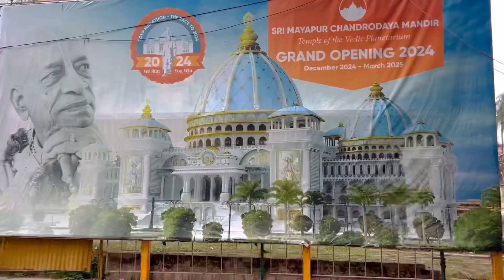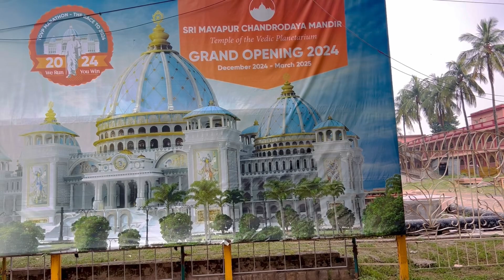Visiting Mayapur Iskcon Temple together for the First Time😇🤍